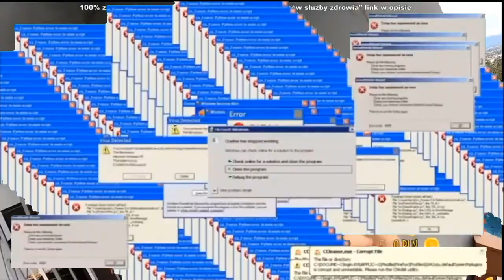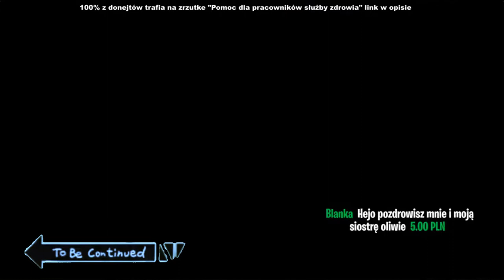Friz i Patecki wskakują do basenu